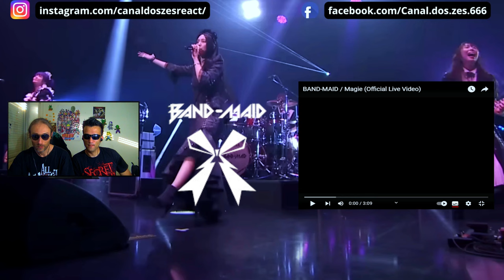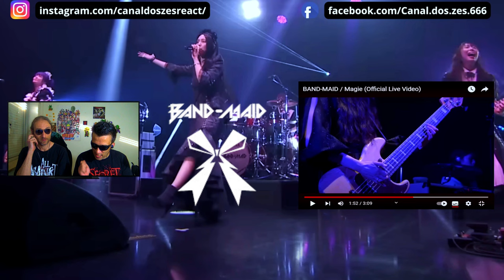BAND-MAID - Magie (Official Live Video)|Music reaction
In this channel you can always find good mood, and humor, as well as reacts to music videos.
In this video we will react to a band here on the channel, of which we are surrendered to their talent.
The band is called Band Maid, with the new single Magie live.